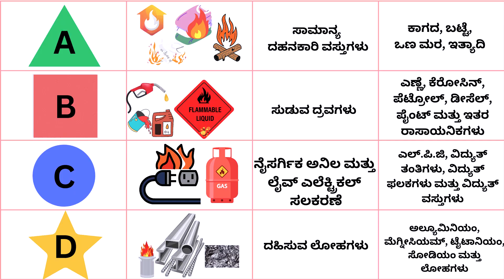Watch:Fire Department's Kannada Fire Safety Video - A Must-See! |ಬೆಂಕಿ ಸುರಕ್ಷತೆ ಸಲಹೆಗಳು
📢 Public Awareness Video📢
ಕರ್ನಾಟಕ ಅಗ್ನಿಶಾಮಕ ಇಲಾಖೆಯಿಂದ ಬೆಂಕಿ ಮತ್ತು ಸುರಕ್ಷಾ ಶಿಕ್ಷಣ |ಬೆಂಕಿ ತಡೆಗಟ್ಟಲು ಮತ್ತು ಸುರಕ್ಷಾ ಜಾಗೃತಿ | ಬೆಂಕಿ ಸುರಕ್ಷಾ ಸಲಹೆಗಳು ಮತ್ತು ನಿಯಮಗಳು
Fire and Safety Training Video: Essential Tips and Rules by Karnataka Fire Department | Fire Prevention and Safety Awareness

ಅಗ್ನಿ ಇಲಾಖೆ (Fire Department)
ಸುರಕ್ಷಾ ಶಿಕ್ಷಣ ವೀಡಿಯೊ (Safety Training Video)
ಬೆಂಕಿ ಮತ್ತು ಸುರಕ್ಷಾ (Fire and Safety)
ಬೆಂಕಿ ತಡೆಗಟ್ಟಲು (Fire Prevention)
ಬೆಂಕಿ ಸುರಕ್ಷಾ ಜಾಗೃತಿ (Fire Safety Awareness)
ಬೆಂಕಿ ಸುರಕ್ಷಾ ಸಲಹೆಗಳು (Fire Safety Tips)
ನಿಯಮಗಳು (Rules)
ಕರ್ನಾಟಕ ಅಗ್ನಿ ಇಲಾಖೆ (Karnataka Fire Department)
ಬೆಂಕಿ ಮತ್ತು ಸುರಕ್ಷಾ ಅರಿವು (Fire and Safety Awareness)
ಕನ್ನಡ ಬೆಂಕಿ ಮತ್ತು ಸುರಕ್ಷಾ ವೀಡಿಯೊ (Kannada Fire and Safety Video)